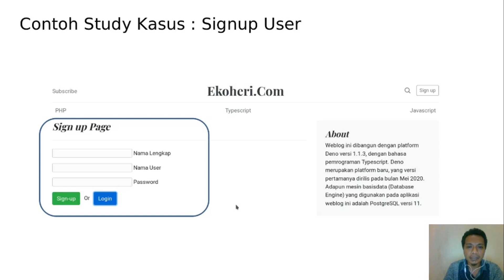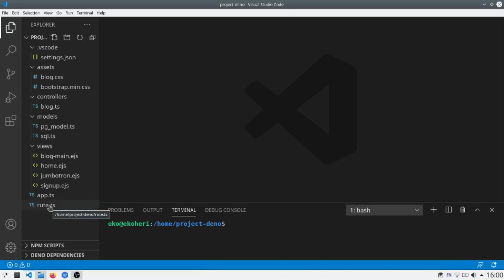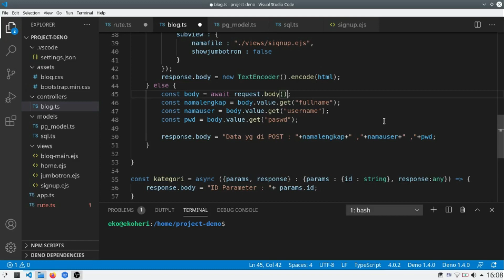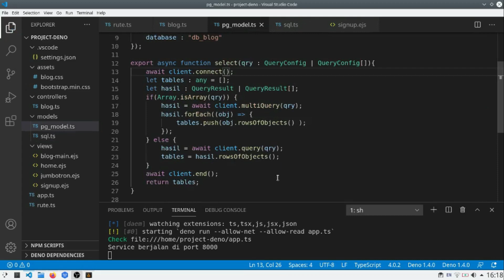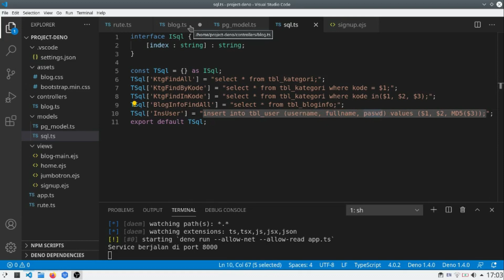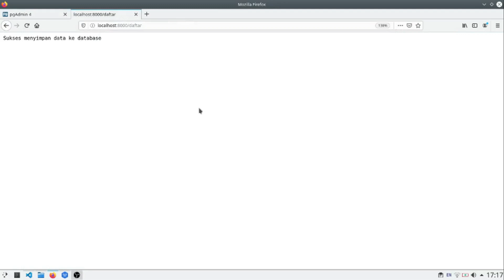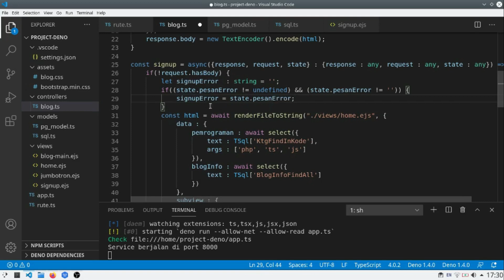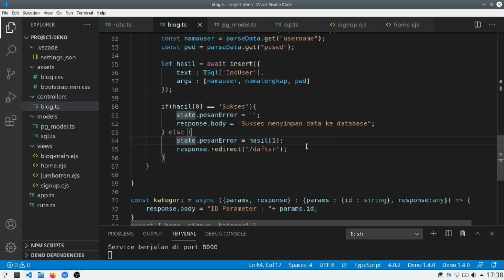Deno Episode 9 Insert Data dan State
Video episode 9 ini mengangkat study kasus sistem signup user (register user). Divideo kali ini akan saya bahas menegani mekanisme penyimpanan data user baru ke database PostgreSQL.

Ketika melakukan penyimpanan data, bisa saja terjadi kesalahan. Misalkan ada primary data yang sama dan lain sebagainya. Untuk itu divideo ini saya lengkapi dengan pemanfaatan state, agar informasi kesalahan dalam penyimpanan data bisa ditampilkan ke penggunanya.

Bagaimana cara membuat script-nya? sialhkan simak video berikut ini.